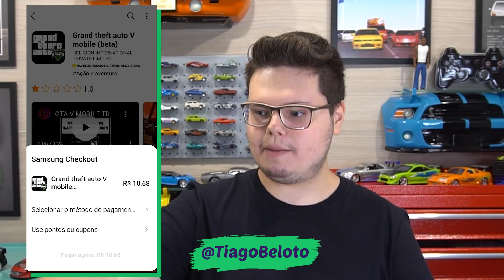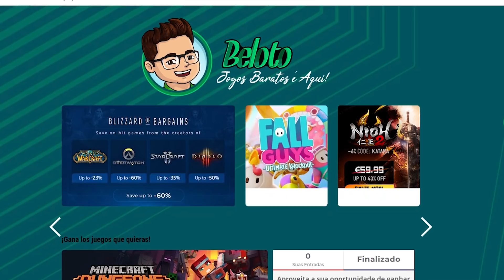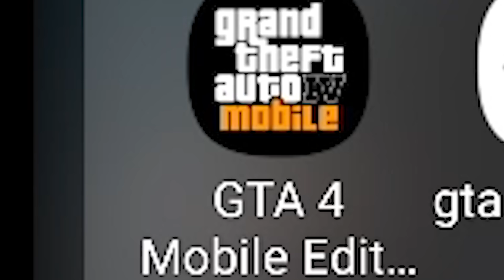COMPREI O GTA 5 PARA CELULAR ANDROID (É SÉRIO, ALGUÉM RECRIOU)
Alguém lançou o GTA 5 para celular Android na loja oficial de aplicativos da Samsung chamada Galaxy Store, como se fosse uma Play Store. E estou impressionado como podem tentar fazer versão não oficial.